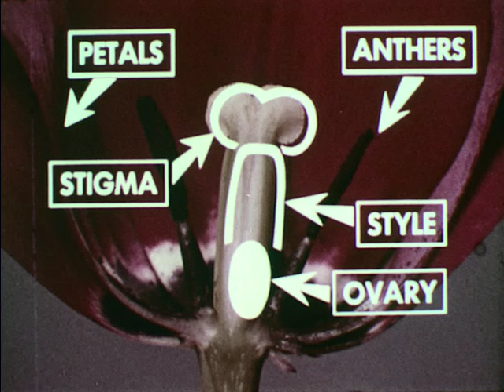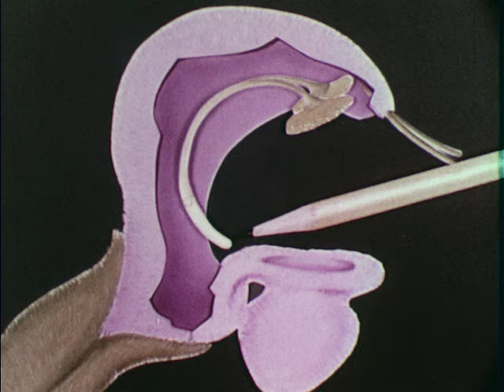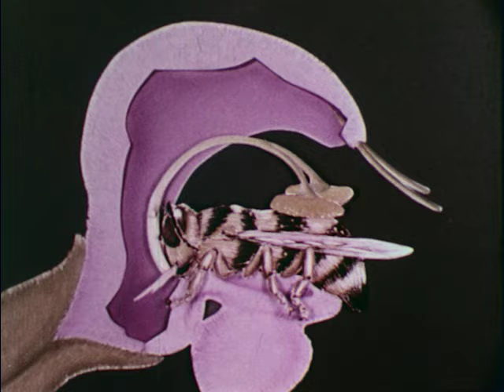Flowers At Work (1956)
Uses animation and time-lapse photography in describing cross-pollination, self-pollination and fertilization. Discusses special pollination devices and describes the part played by insects.